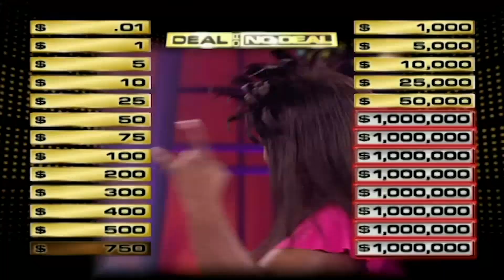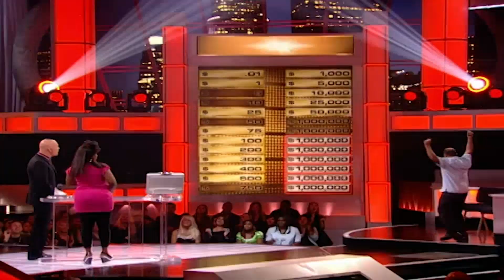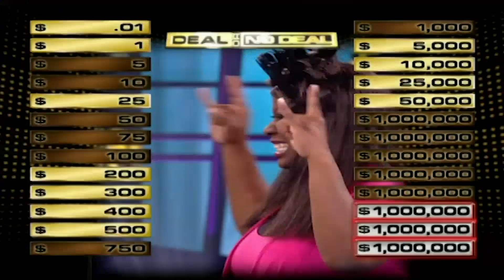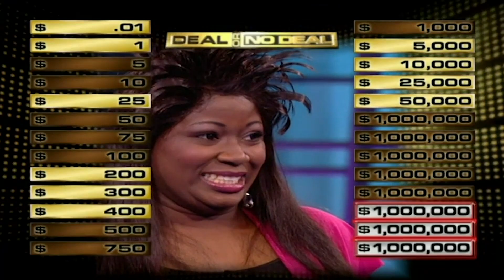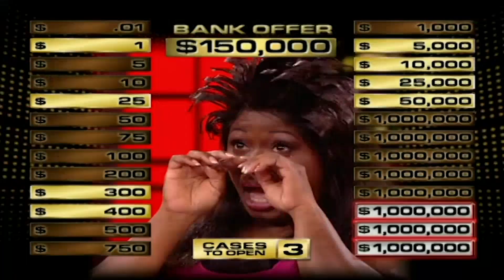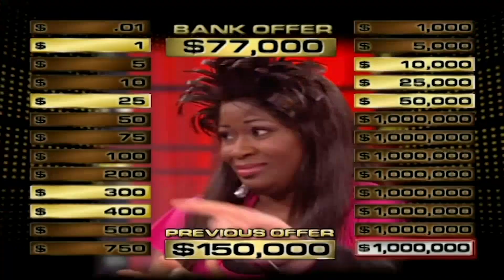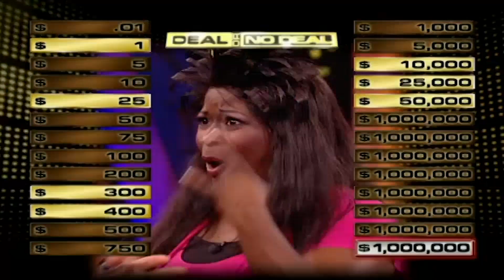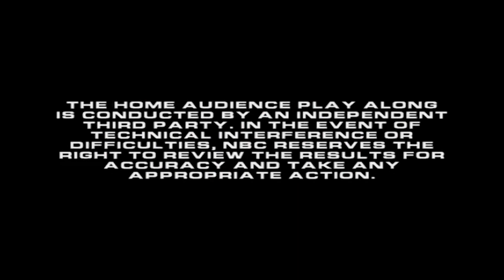Brandy Brown Is All About The Rock-N-Rollet (Season 3 Finale) | Deal or No Deal Season 3 Episode 67